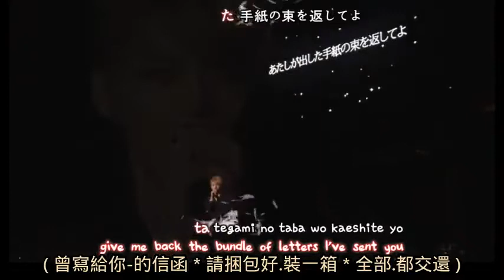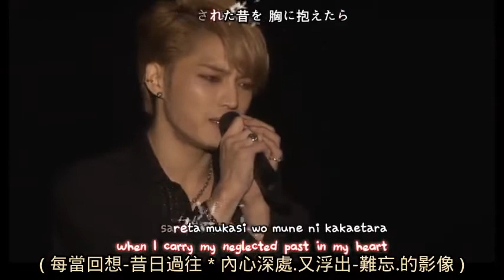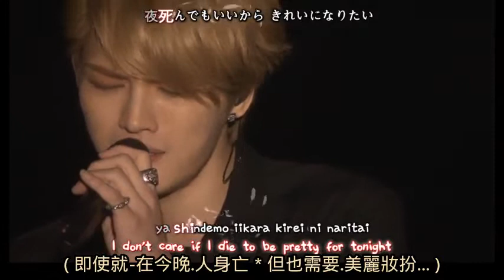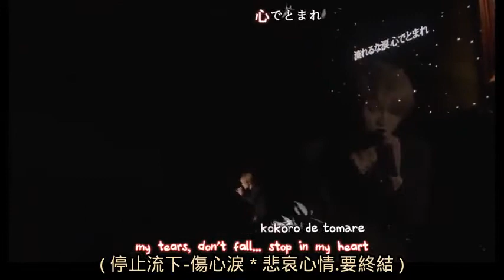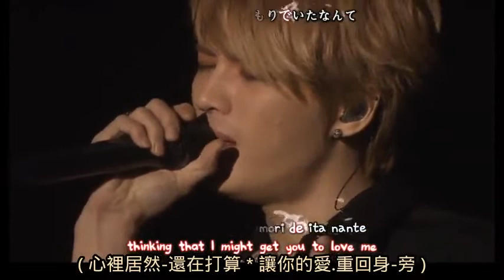金在中 演唱 中島美雪: 化粧 (化妝) 日語歌詞中譯-有押韻 2014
全新創作的中文歌詞 忠於原曲原意 且具有押韻
是一首流利順暢 真正能夠演唱的"中文翻唱版本"
( 此中文歌詞未經許可 只限用於非營利之狀況 )

曲名:化妝(化粧) * 中文歌詞:Gypsy.Tsai

想要-來-化妝 * 但怎樣.打-扮 * 對於我.其實.都無妨
但至少-今天晚上.我希望 * 自己可以.變得漂亮...
因為我-今晚即將 * 與你相見.兩人好好.談一談
臨別最後-最後一晚 * 見面後.說完-就散

曾寫給你-的信函 * 請捆包好.裝一箱 * 全部.都交還
請你不要-對我隱瞞 * 陪某個人.偷偷地看...
每當回想-昔日過往 * 內心深處.又浮出-難忘.的影像
夜晚走在-熟悉路上 * 歸途天-色-昏暗

停止流下-傷心淚 * 悲哀心情.要終結
停止流下-傷心淚 * 趁巴士.沒來之-前

真的太傻.真的太傻 * 我真是個.大-傻瓜
心裡居然-這-麼想 * 你還會愛.我-嗎
真的太傻.真的太傻 * 我已傻得.習慣-啊
心裡居然-還在打算 * 讓你的愛.重回身-旁

即使就-在今晚.人身亡 * 但也需要.美麗妝扮...
若發現-我的漂亮 * 你會後悔.不該把我.拋棄.丟一旁
在這最後-最後一晚 * 多麼希望.你真能-這樣想